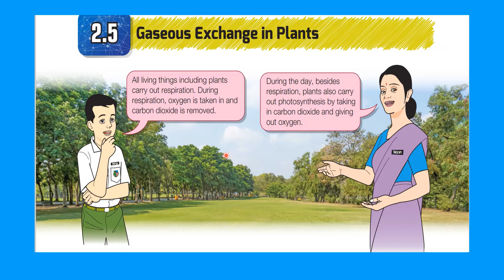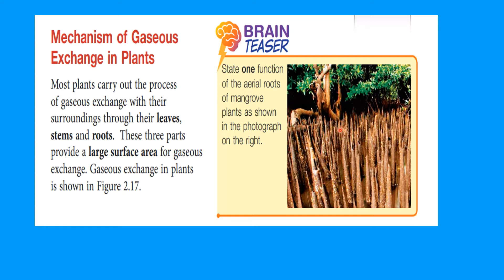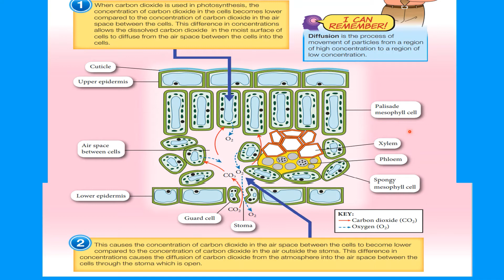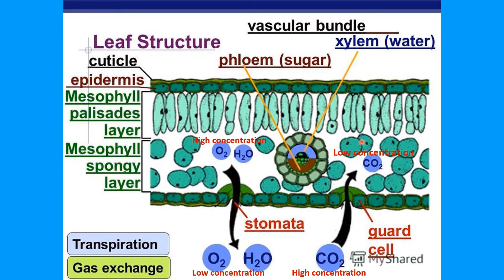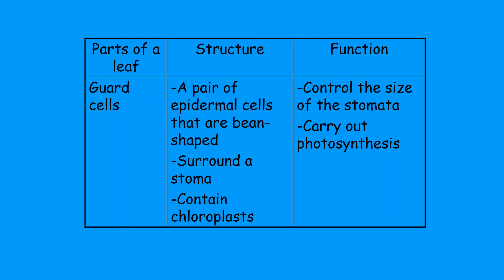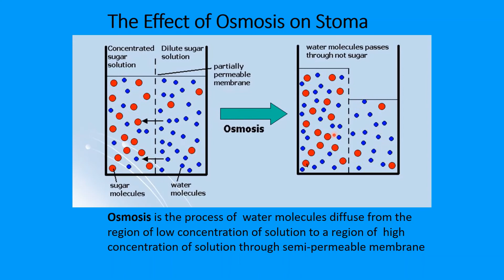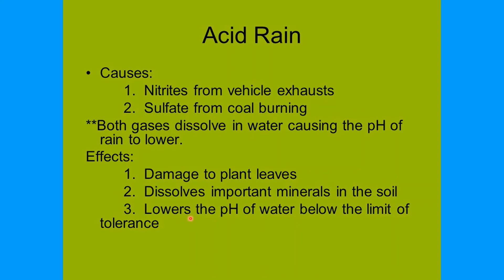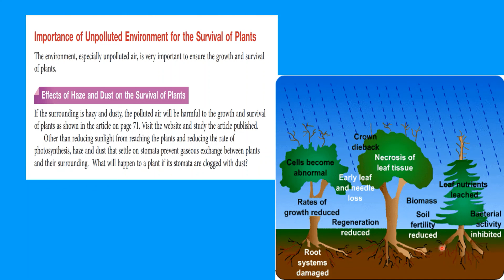Gaseous exchange in plants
Science Form 3 DLP
Chapter 2